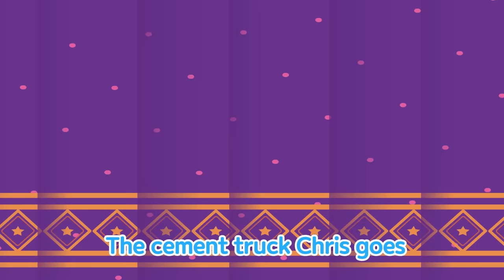Tayo Song Speed Racing Car Song l Who is faster? l Tayo the Little Bus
Who is faster? Shine? Speed?
Our speed cars are racing to find out who's the fastest in town!
Vroom Vroom!